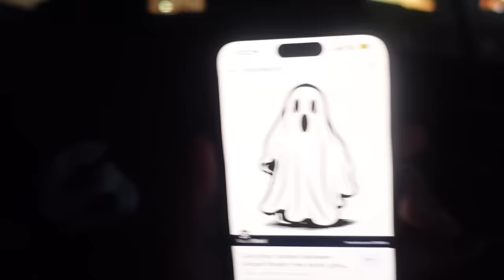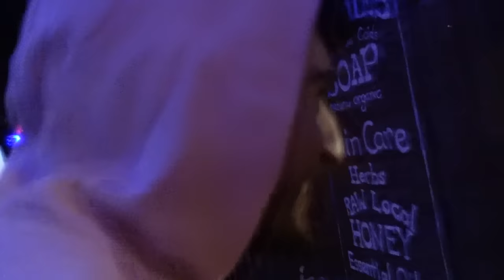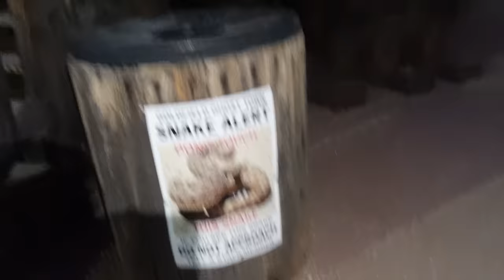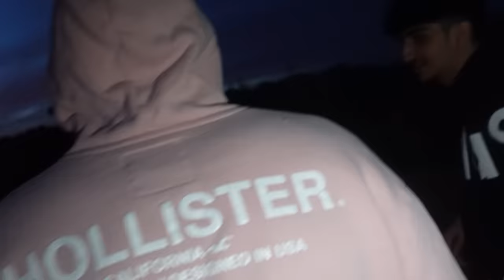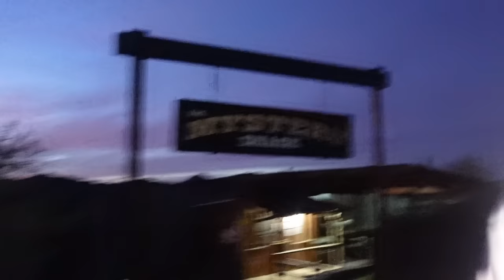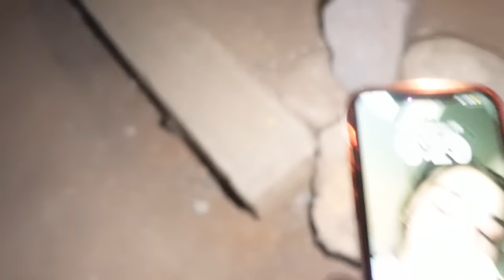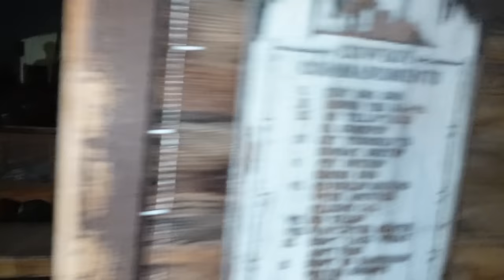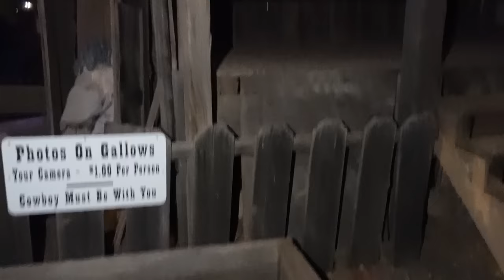EXPLORING A GHOST TOWN WITH MY BROTHERS AT 1 AM!!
This was such fun vlog!! and scary!! EXPLORED A GHOST TOWN WITH MY BROTHERS that has been abandoned for more than 100 years!! SCARY!

✰ FAQ ✰
Age: 18
Location: Arizona, USA
Height: 5'9
Editing software: Adope Premiere Pro CC 2021